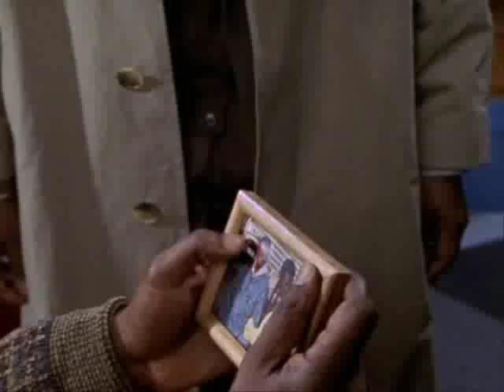Homicide: the Movie 8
Part 8 of Homicide: The Movie.